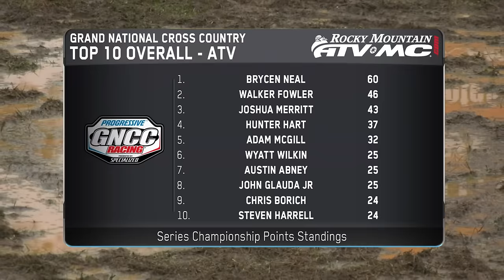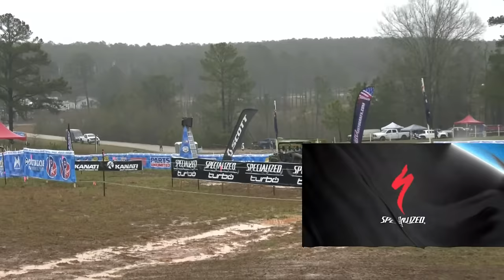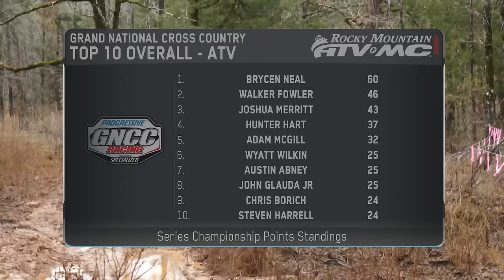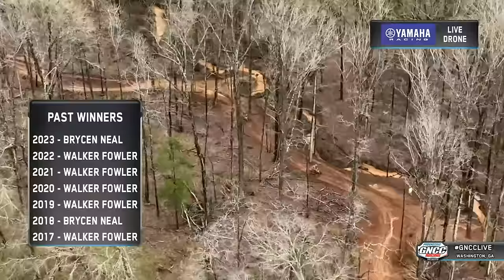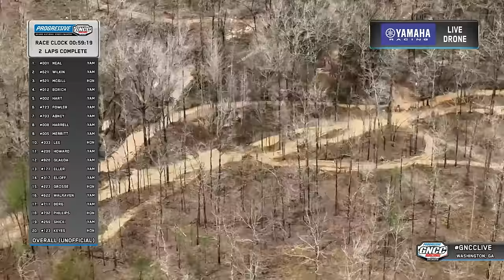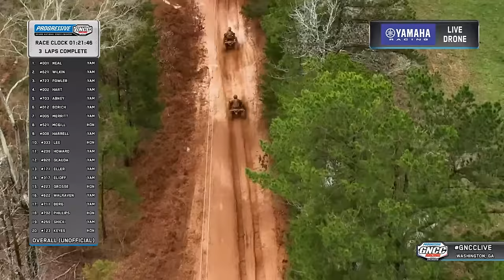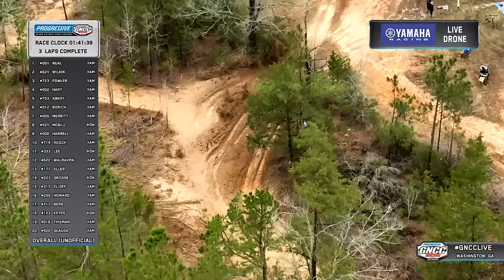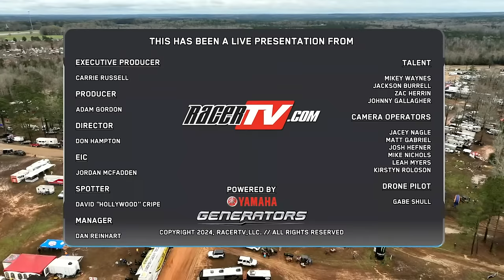2024 GNCC Racing Live | Round 3 - The General ATV's